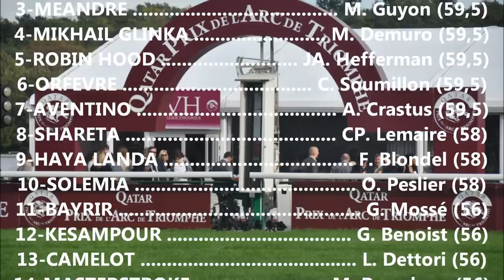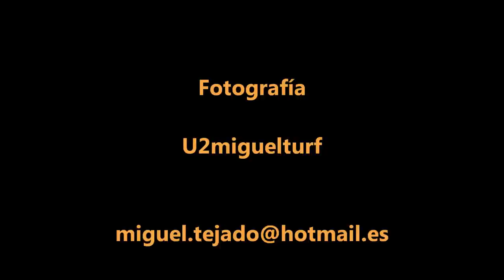Prix L'arc de triomphe SOLEMIA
Fotomontaje del PRIX L'ARC DE TRIOMPHE 2012
1º SOLEMIA O.Peslier
2º Orfevre C.Soumillon
3º Masterstroke M. Barzalona